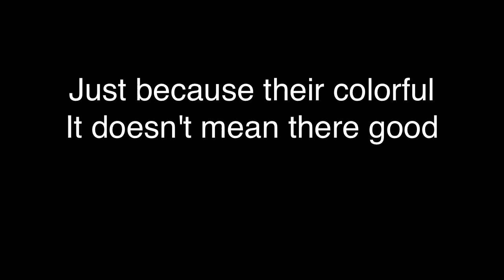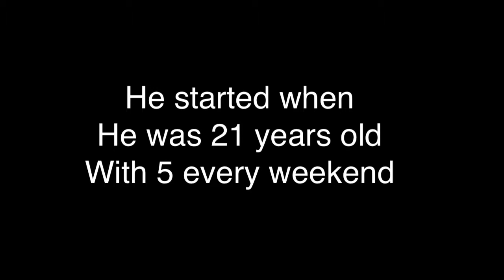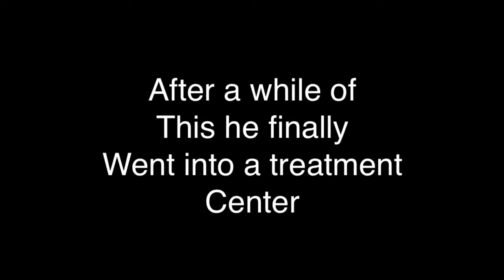Exstatic no more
Song:fancy instrumental
Info and pictures: